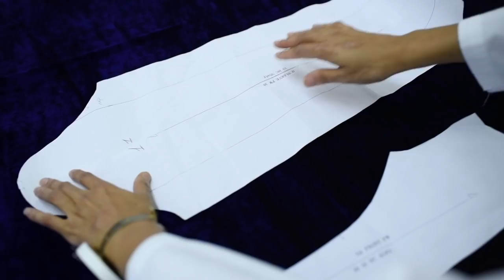GEORGES HOBEIKA | Mains Précieuses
HAUTE COUTURE FALL 2018 NUMERO 1